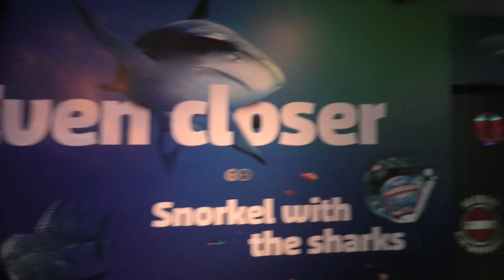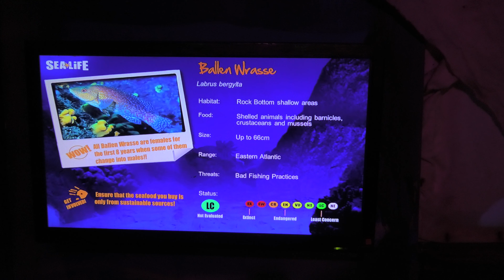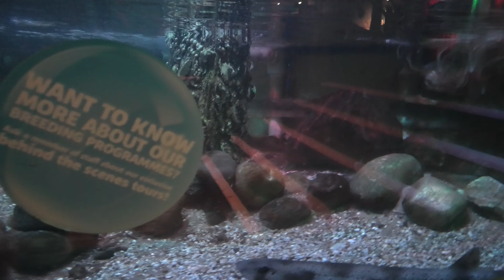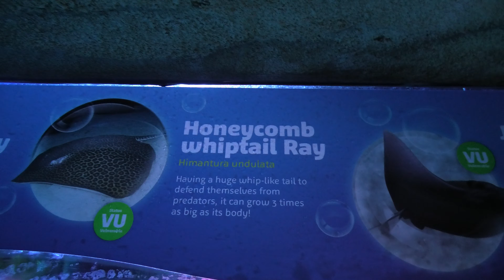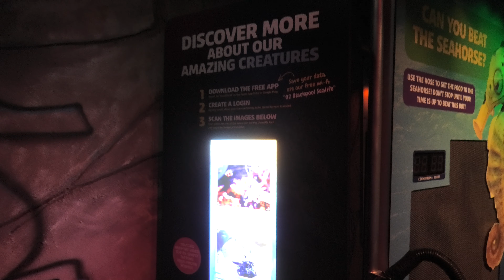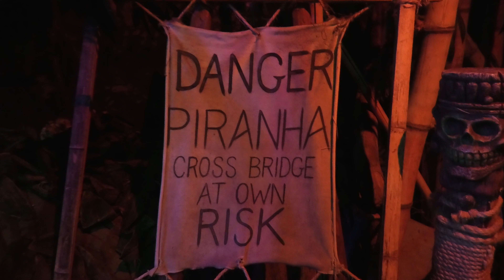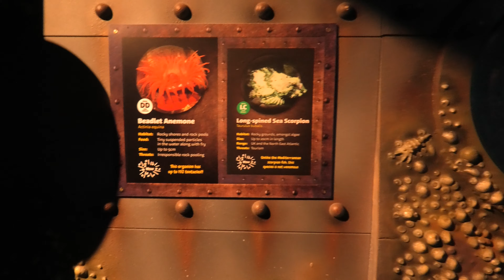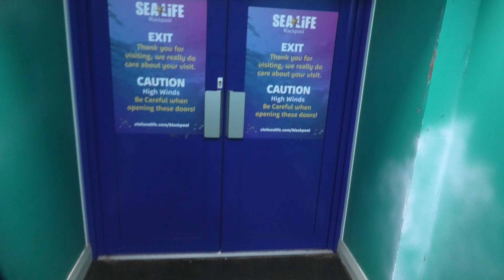Sealife Centre Blackpool 14 01 22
Hi.

This is one of the Sealife Centre Blackpool. It's had a bit of work done to the inside since I was last there with a re-routing to the shark tank.